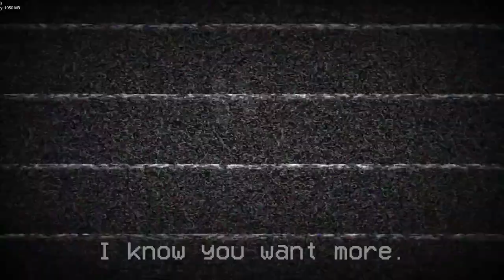Henry Stickmin Is In Friday Night Funkin!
I've Got The Perfect Plan

THIS IS THE GREATEST PLAN!